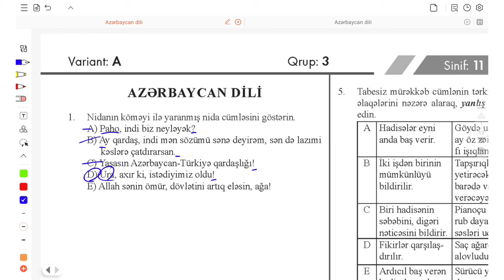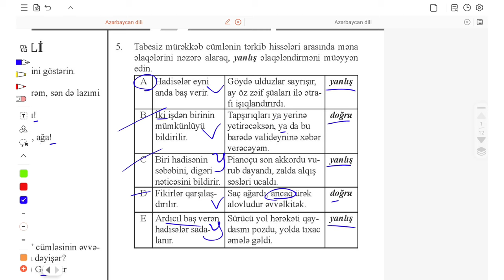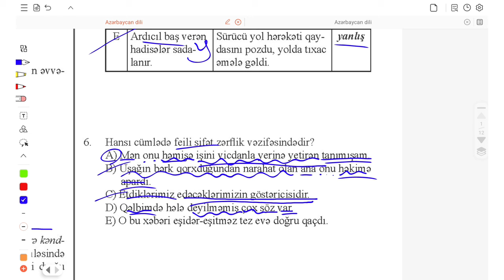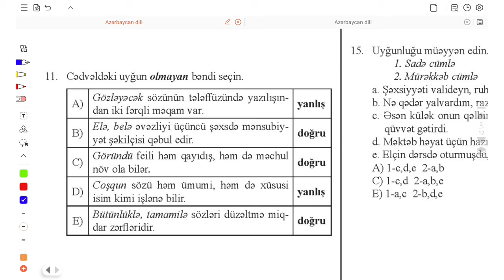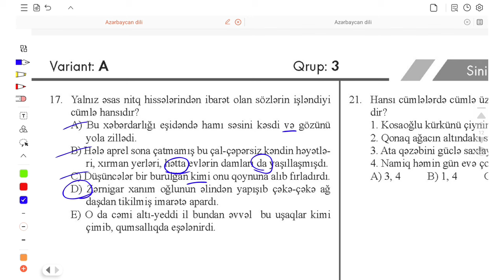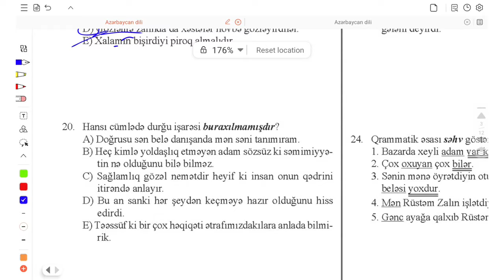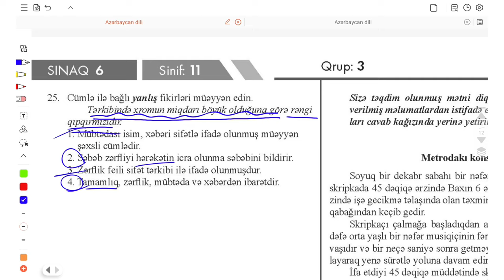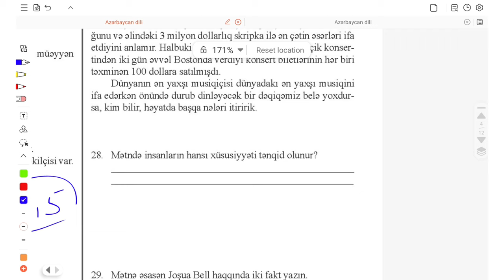17.03.2024 Dəyər Nəşrləri Buraxılış Sınaq 6 Azərbaycan dili 11-ci sinif 3-cü qrup blok 17 mart 2024